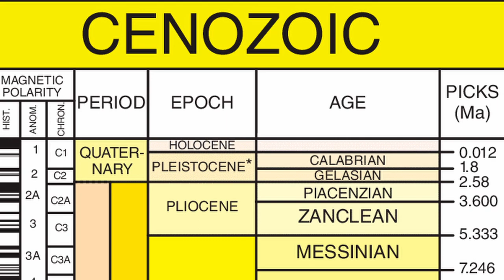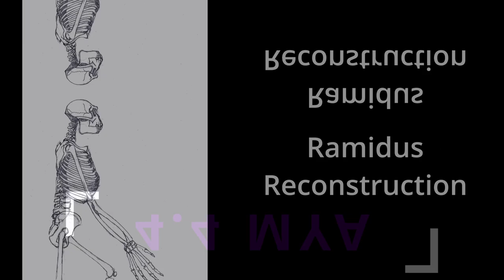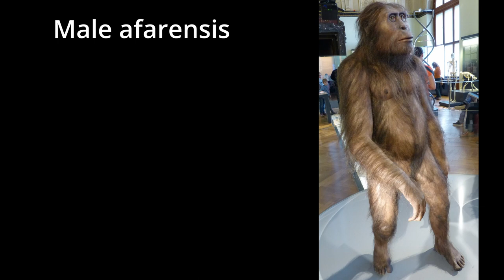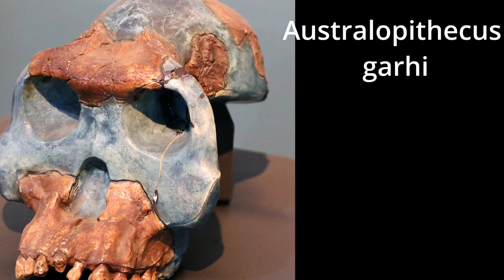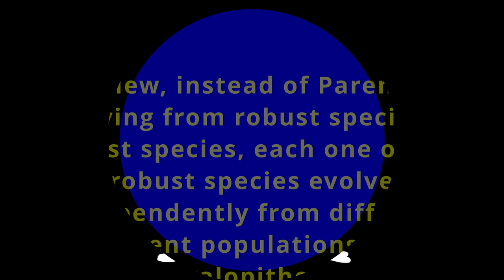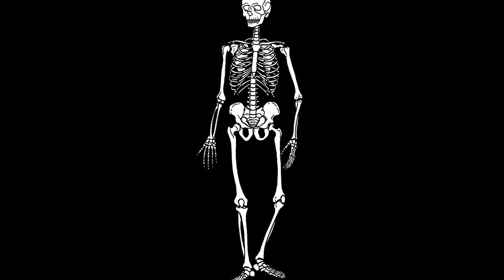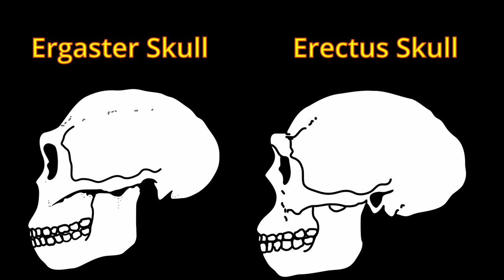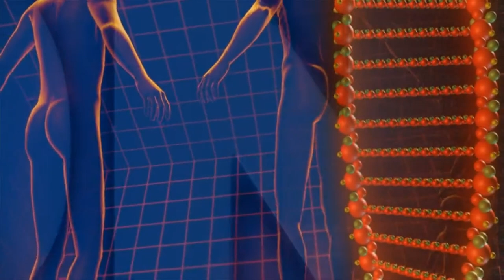The History of Hominins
Hominins are all who came from that first ancestor who wasn't shared by chimps and ourselves.We'll split their history into 3 stages, and go from there. From Orrorin and the Ardipithecines, we'll move onto the world of the Australopithecines as well as the possible genera of Kenyanthropus and Paranthropus. Lastly we'll explore the third stage where the genus Homo arises and begins moving about.

Credits
KNM ER 1470 (H. rudolfensis) - John Hawks, Marina Elliott et al, via Wikimedia Commons
The skull of Paranthropus boisei, known as KNM ER 406, photographed at the Nairobi National Museum in August 2012.

KNM-WT 15000 ("Turkana Boy"), a 7 to 12 year old Homo ergaster - Johannes Maximilian, GFDL 1.2 via Wikimedia Commons